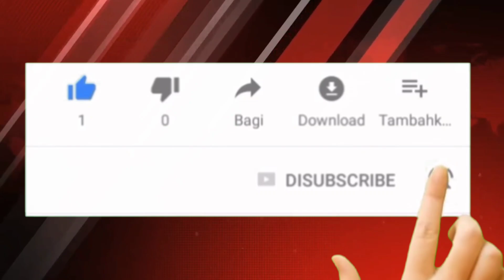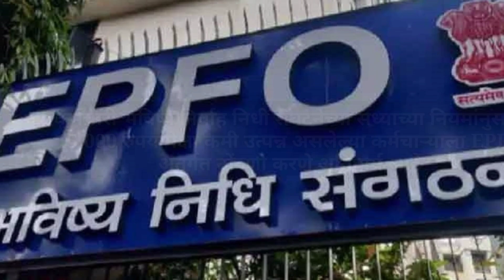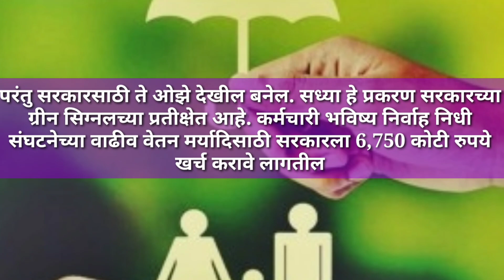पेन्शन धारक आणि कर्मचाऱ्यांना खुशखबर ! आता मूळ वेतन मर्यादा थेट दुप्पट!